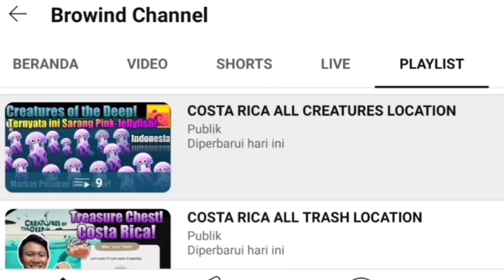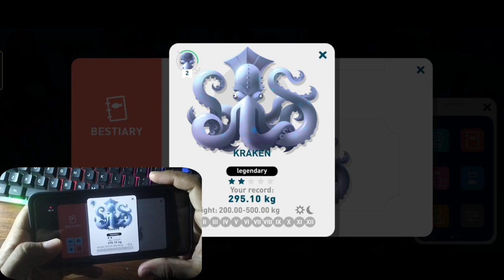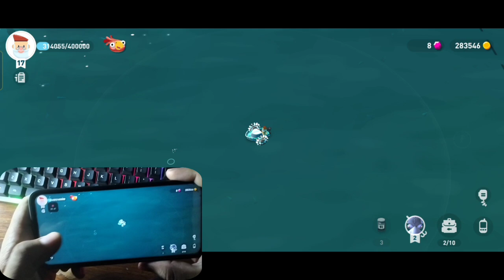Creatures of the Deep Kraken May 13th 2024